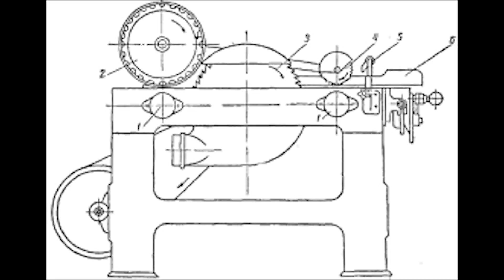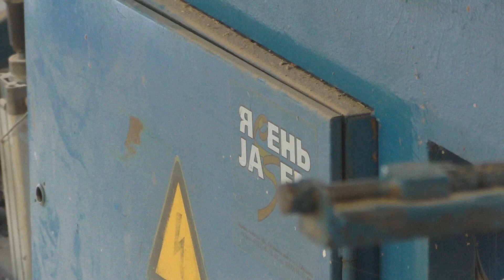Решение проблемы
Видеоролик снят в столярной_мастерской_БУК которая находится в городе Лебедин . Мастерская существует в нынешнем виде и на этом месте с 1999 года . Часть зданий были изначально построены как столярная мастерская в 1975 году , специализировались по изготовлению окон и дверей для нашего района . Еще больше помещений мы построили после приобретения этих мастерских в личную собственность , в них сейчас находятся мебельный и погонажный цеха .
Существуем мы в статусе индивидуальных предпринимателей , являемся семейным_предприятием по выпуску резных_декоров и дизайнерской_мебели .